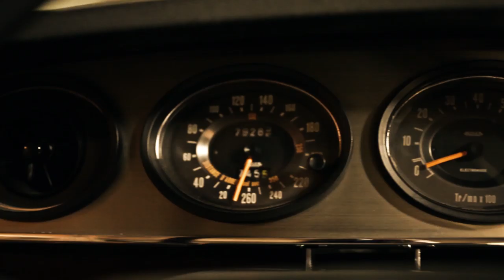1975 Citroën SM Mylord Cabriolet par Chapron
Vente le 7 février 2014